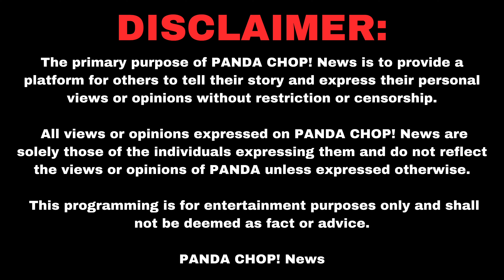Temperamento: "The Devil Used Me As A Puppet" [Part 14]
Temperamento is a rapper from Providence, RI that made big waves in the early 2000’s going viral for dissing the Reggaeton genre. He worked with 326 Muzik and artists Cuban Link, Poe Rilla, Reychesta, etc. He also worked with Don Dinero, Joell Ortiz, and more. In this clip, Temperamento talks about how hip-hop saved his life but at the same time he believes the devil used him to rap about things that were detrimental.